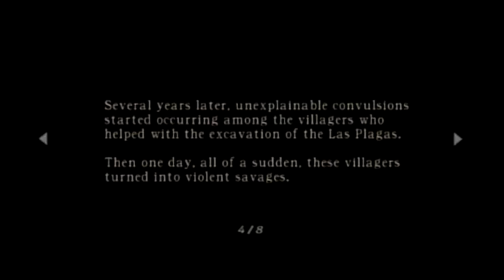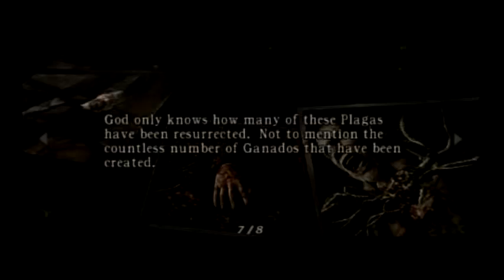Resident Evil 4 Ch4 part 17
We finally see that Krauser is in this island too and is working under Lord Saddler and I face against a wave of bug type creatures.